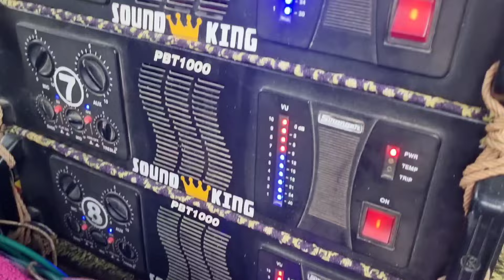সাউন্ড কিং কম্পিটিশন শেষ করার পর🔥সেই ভাইরাল ডাইলক বাজাচ্ছে🔥শুনে নাও ডায়লগটা//sound king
1.. সাউন্ড কিং//sound king